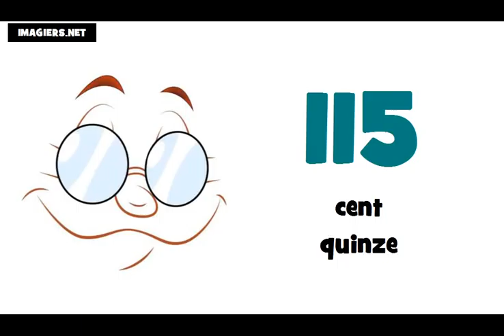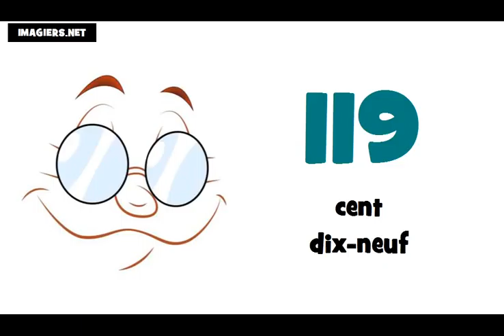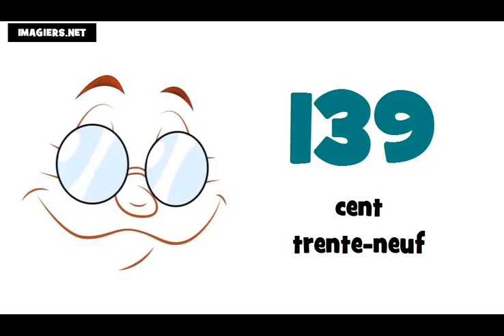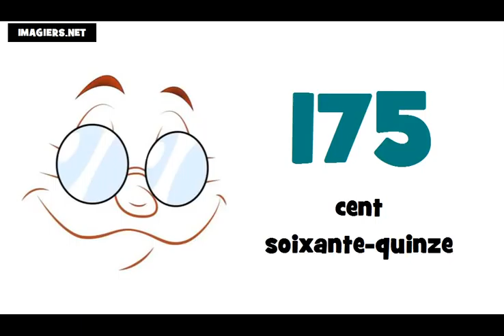Ucam Francuski # Francuski brojevi od 100 do 200